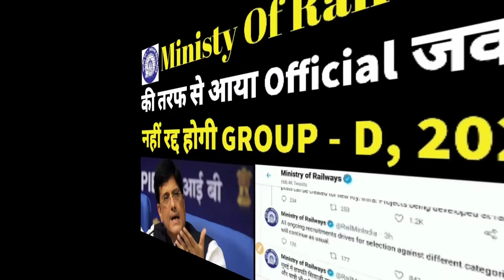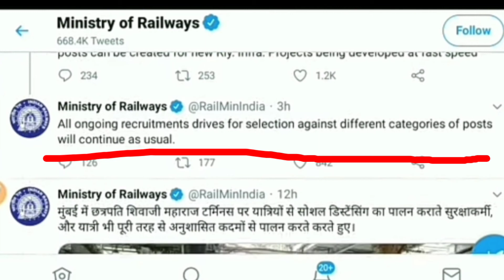नही रद्द होगी RAILWAY GROUP - D की भर्ती। MINISTRY OF RAILWAY की तरफ से आया OFFICIAL जवाब।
छात्रों के बीच खुशी की लहर।